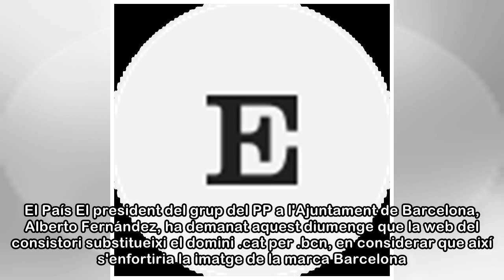Alberto Fernández demana canviar el domini .cat per .bcn a l’Ajuntament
Barcelona 15 ABR 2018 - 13:54 EDT Alberto Fernández Díaz. El País El president del grup del PP a l'Ajuntament de Barcelona, Alberto Fernández, ha demanat aquest diumenge que la web del consistori subs...